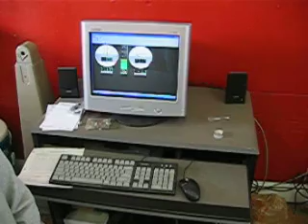Dyno3 - 26 sec 3rd gear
May 19th 2007 Dyno pull Rainy, cool 60 deg 2 pm